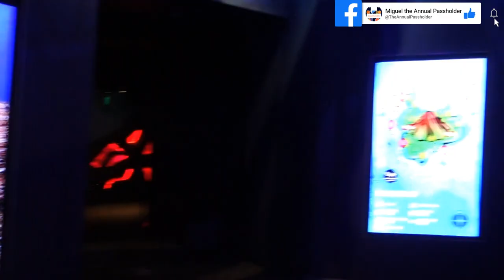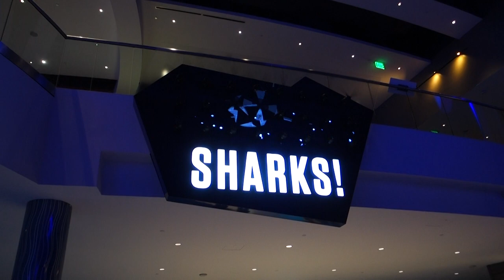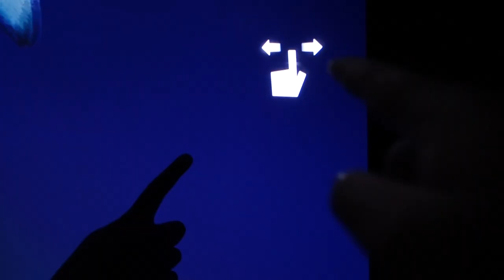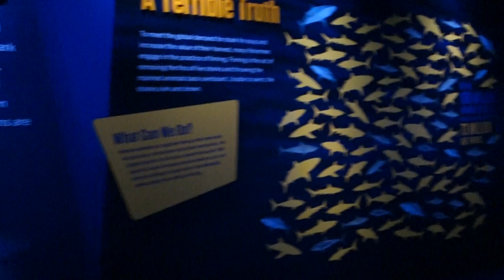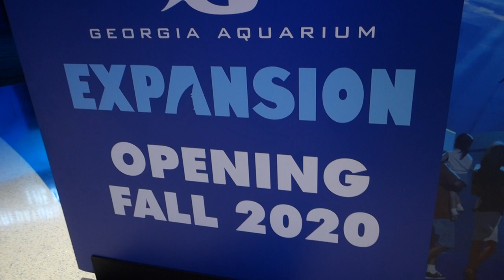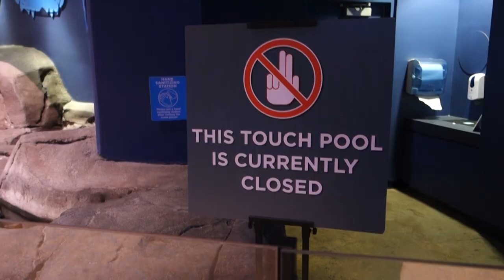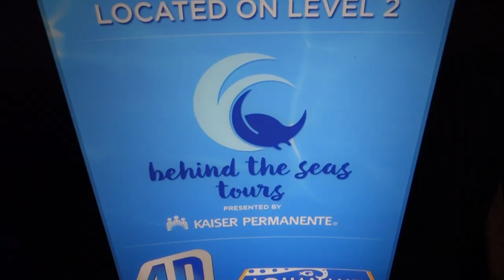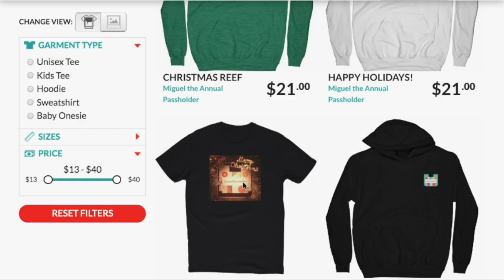PREVIEW of Georgia Aquarium's New SHARKS! Predators of the Deep Exhibit! | 2020 EXPANSION FULL TOUR!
In this video, we take an exclusive first look at the Sharks! Predators of the Deep exhibit expansion at the Georgia Aquarium before it's open to the public on October 23, 2020! In this video, we'll give you a full walkthrough tour of the new Shark expansion, along with going in depth/details about everything! In addition, we will also being showing you SHARKS! After Dark event and what an after dark event is like at the Georgia Aquarium being there when the Aquarium is closed! Lastly, we will be also be giving a full tour of the whole Aquarium in general with some pretty cool Halloween additions that they added there for the Halloween 2020 season! Hope you all enjoy!

Miguel the Annual Passholder Hoodies, T-Shirts & Sweatshirts are now available

?sub_confirmation=1